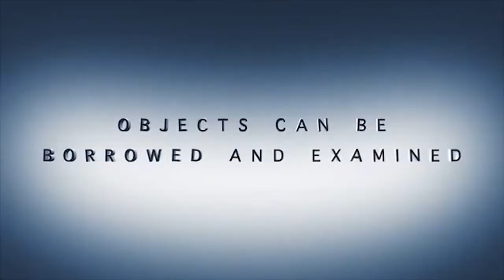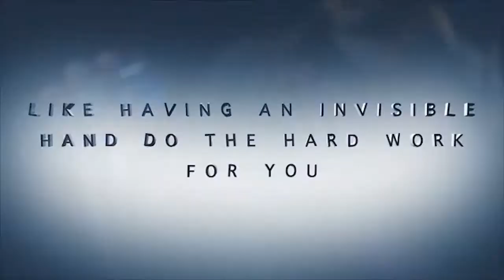Hidden Hand by Sean Fields